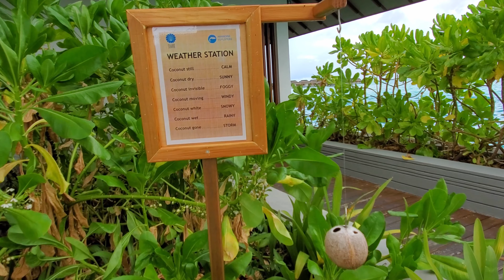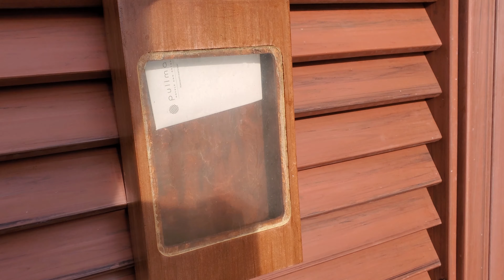Travel to Pullman Maldives Maamutaa Resort 2021: Spa, Beach, Snorkeling Review 4K Part 3 Finale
Join Eunice and I in our Part III Finale video of the Pullman Maamutaa Resort As a luxury all-inclusive resort with relaxation or water activities in mind, we couldn't resist the spa treatment, the healthy food choices available at one of three onsite restaurants (Sol Rising), and putting our basic swim skills to the test at their Advanced Snorkeling session.

In case you missed our other videos in our visit to the Pullman Maldives Maamutaa Resort, check them out below!

EuMikeMe is Eunice and Mike: husband and wife, foodies, travelers, and DIYers (try to be). We aim to make the world a smaller place by showing different foods, traveling to various places, and showing how to do things around the house.